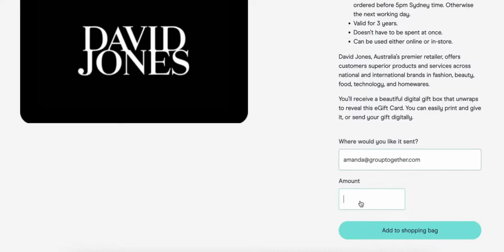GroupTogether | What Does The Recipient See?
Preview what the recipient sees when you send you gift & card. If you have any questions, chat with us